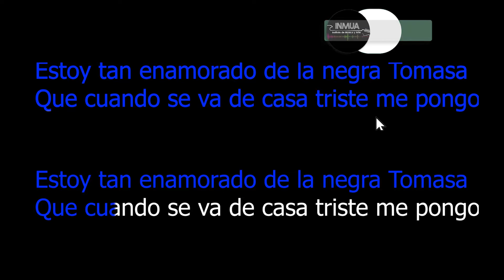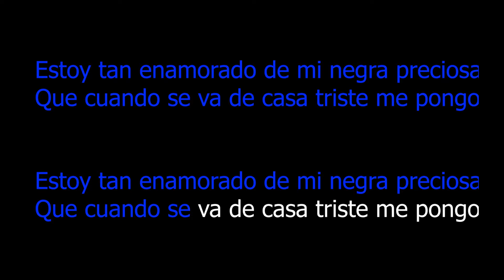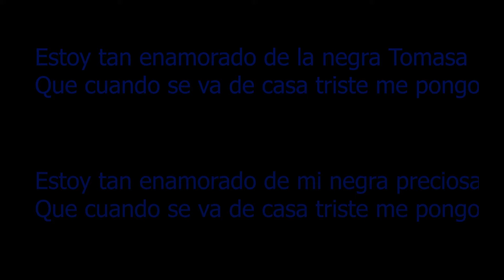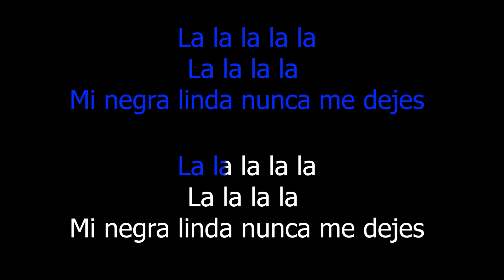La negra Tomasa - Caifanes (Karaoke - Letra)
- No dejes que - Caifanes (Cover)

- Blue orchid - The white stripes (Karaoke)

Love illumination - Franz Ferdinand (Cover de guitarra con tablatura - Guitar cover + TAB)

- Preludio en C - J. S. Bach (Piano + synthesia)

- Smooth - Santana (Cover de guitarra con tablatura/Guitar cover + TAB)